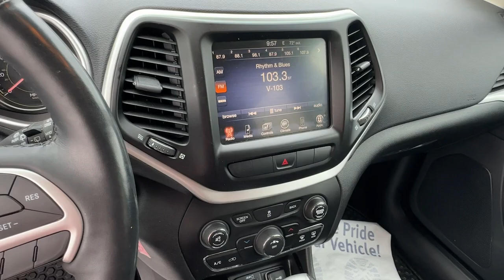2014 Jeep Cherokee Trailhawk Carroliton, Bowdon, Roopville, Whiteburg, Mt. Zion GA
Pre-Owned 2014 Jeep Cherokee Trailhawk available at Scott Evans CDJR located in 2280 Bankhead Hwy, Carrollton, GA, 30116.
Stock#: 23235A - VIN#: 1C4PJMBB8EW216376

You're gonna love the  2014  Jeep Cherokee.  The Cherokee has your back on all your adventures. Its generous cargo capacity, safety technology, off-road capability, and passenger-friendly interior infuse each journey with confidence. These are just some of the great options this vehicle comes with: Keyless Entry, Satellite Radio, Woodgrain Interior Trim, 4 Cylinder Engine, Four Wheel Drive, Fog Lamps, Heated Front Seat(s), Bluetooth® Connection, WiFi Hotspot, Steering Wheel Audio Controls. Feel relaxed and confident when you set out for adventure in the Cherokee. Get behind the wheel today.